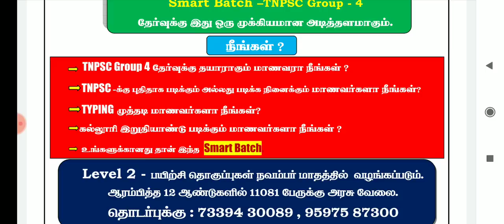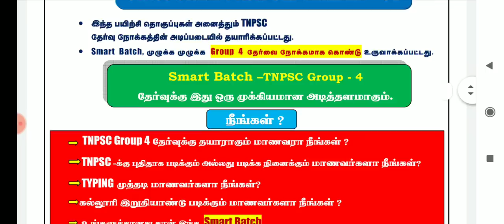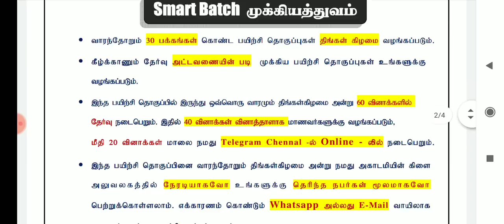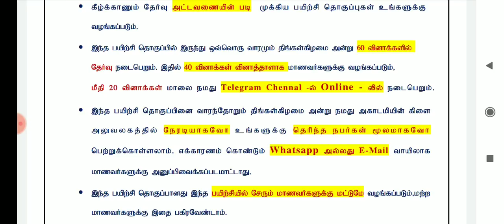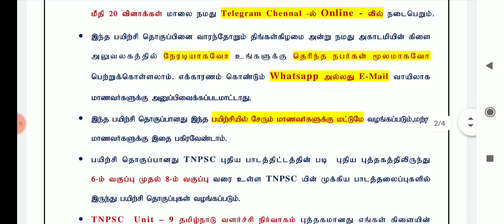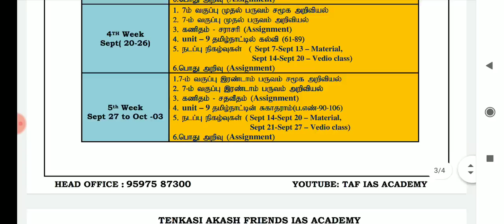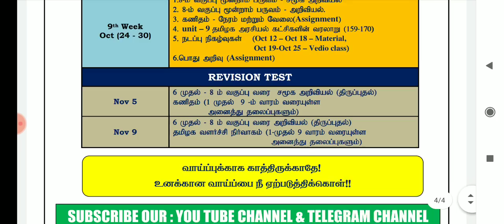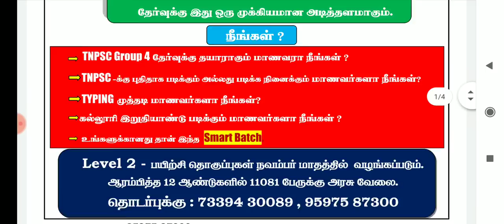TNPSC GROUP 4 SMART BATCH | GROUP - 4 2021 | TAF IAS ACADEMY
Telegram channel NAME : TAF IAS ACADEMY